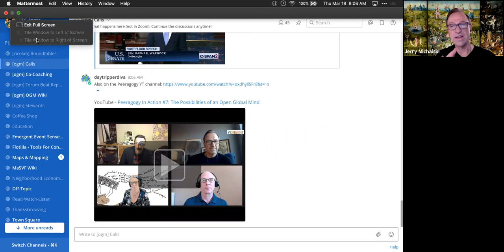2021-03-18 Open Global Mind Check-in Call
Yet another great check-in call. Thank you all!

To join these calls, please visit OpenGlobalMind.com